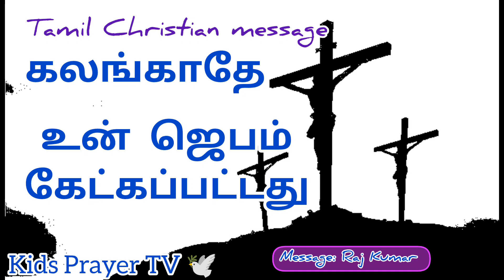கலங்காதே உன் ஜெபம் கேட்கப்பட்டது/Tamil Christian message/Raj Kumar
தலைப்பு: உன் ஜெபம் கேட்கப்பட்டது
செய்தி:ராஜ்குமார்